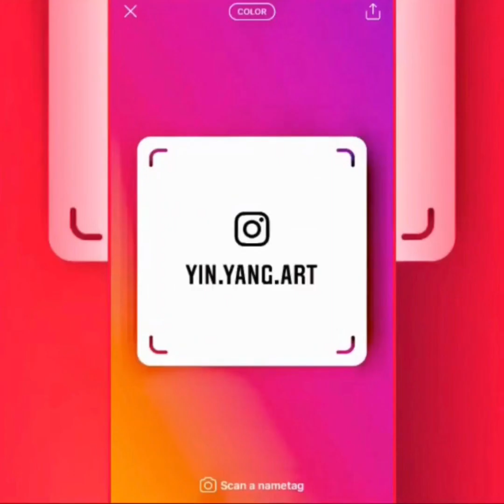GT learning Taekwondo, part 3, 1st April 2023 in Lamae,Chumphon,Thailand ✨🌏✨🇹🇭✨☯️✨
Facebookpages:
DD-PROPERTY-THAILAND
Tawan Property